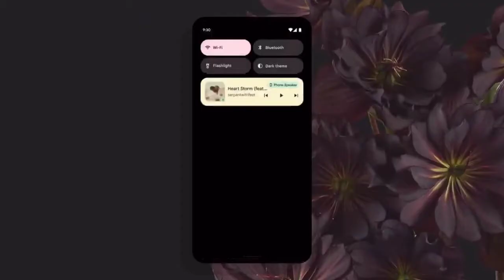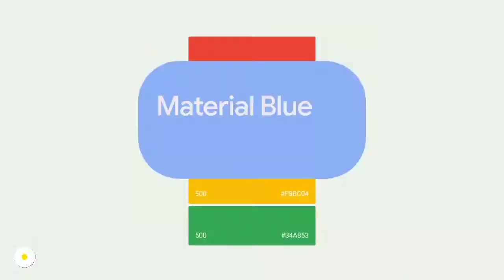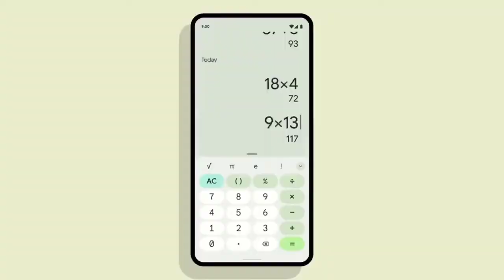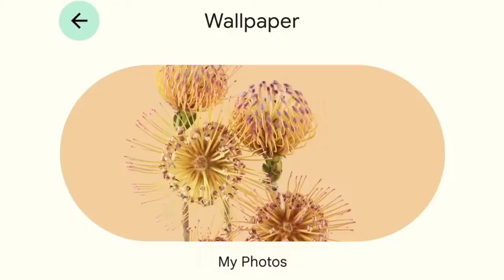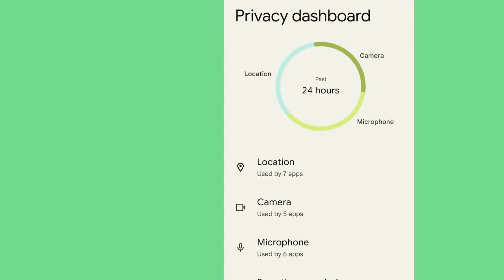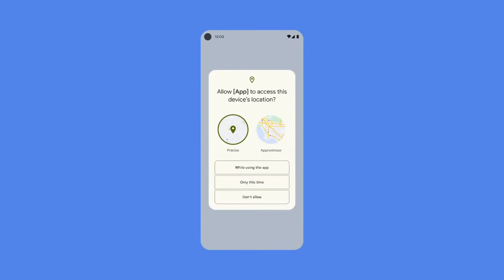Android 12 - Real Changes are Here.!!!!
Hello Guys Aaj Me Aapko Es Video Me Android 12 ke features Ke Bare Me Batane Wala Hu

My Mic
My Tripod

*IMPORTENT NOTICE*
Aadarsh Shukla